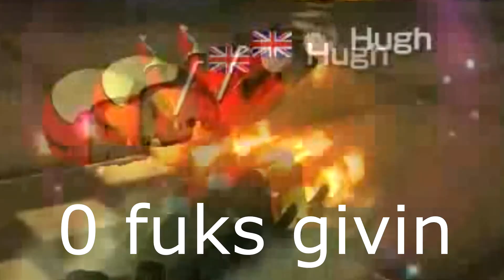Mario Kart 8 Online Gameplay | MKTV Twist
10 Likes?